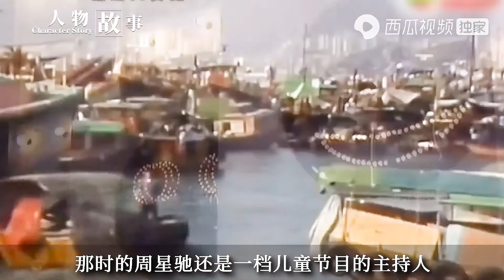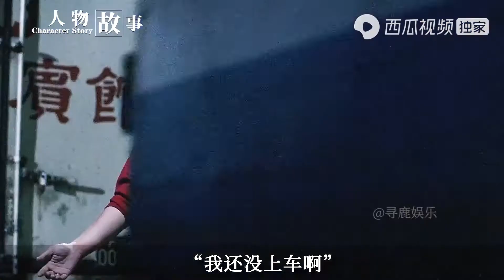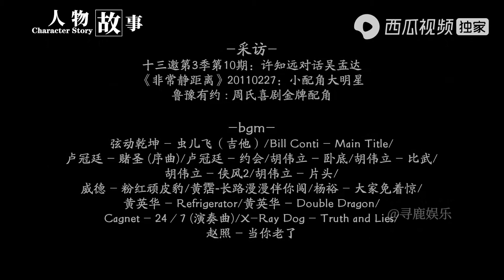【吴孟达】仅以此片纪念永远的黄金配角 我把“配角”当”主角“演！| 寻鹿娱乐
【故事简介】踏入影坛二十多年，从未主演过一部真正意义上的电影，全以陪衬身份出现，从不务正业的老爸，到颓废无能的警察，几乎演遍市井小人物的悲欢离合。以其丝丝入扣、不留痕迹的表演方式，稳坐香港“搞笑男二号”的交椅，成为为数不多靠演配角而走红的明星。 提到吴孟达，人们立刻会想到另一个名字———周星驰。自从1989年二人首次在《他来自江湖》中合作后便开始了长达10年的“父子关系”，周星驰古怪精灵、语出惊人的“无厘头”形象，与吴孟达唯唯诺诺、窝囊透顶的“无能老爸”形象形成强烈的对比，让看惯了银幕上风花雪月的观众们大开眼界。吴孟达已经成为周星驰电影的一个标志，二人一张一弛，表演形成了自己独特的喜剧风格。